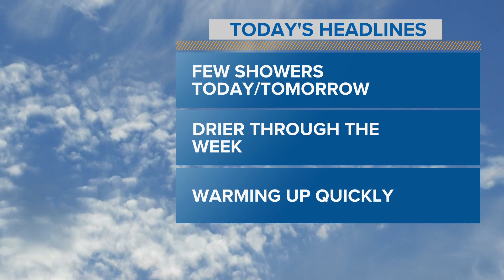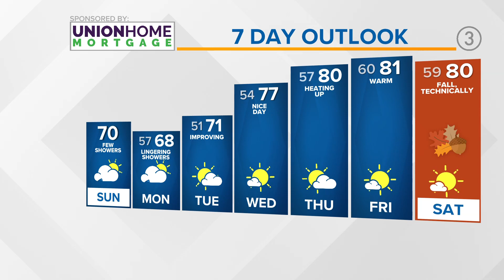Cleveland weather forecast: Chance for some spotty showers this morning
Cleveland weather forecast: September 17, 2023.

Additional clouds will be around for Sunday. Those clouds will come with the chance to see some wet weather. A few showers will be possible. Temperatures top out near 70. Clouds and a stray shower possible overnight. Lows in the 50's.

Monday will be a touch cooler with highs in the upper 60's. Lingering clouds and the chance for a spotty shower.